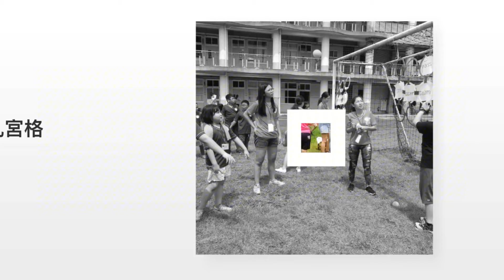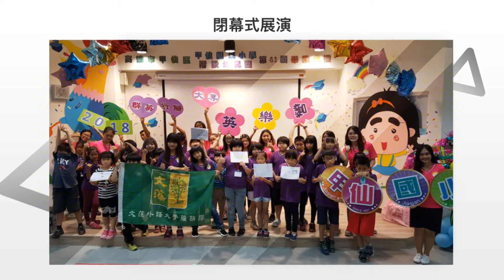甲仙國小107年暑假大專英樂營～愛麗絲夢遊仙境